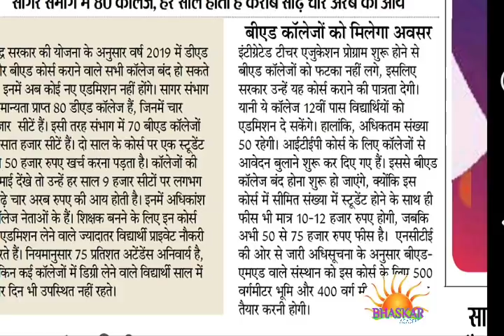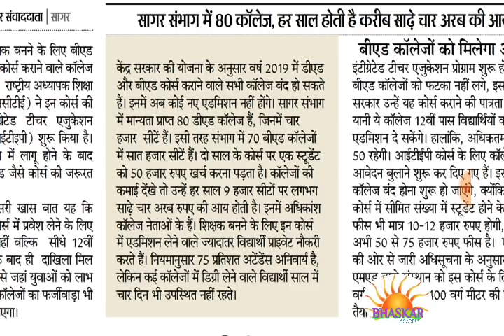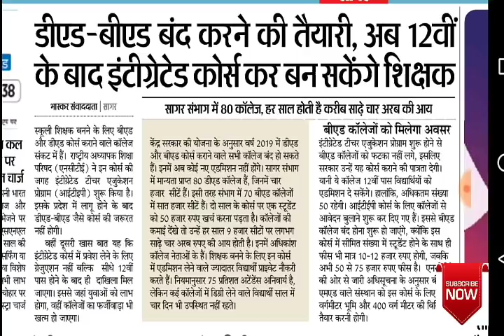सभी Bed, Ded कॉलेज होंगे बंद ? सरकार की नई योजना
इंटीग्रेटेड कोर्स होगा प्रारंभ